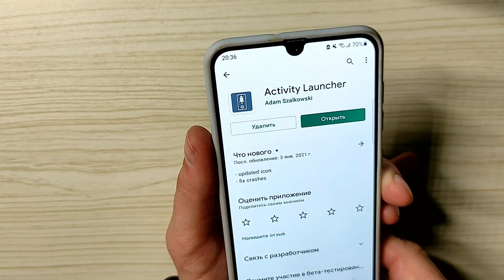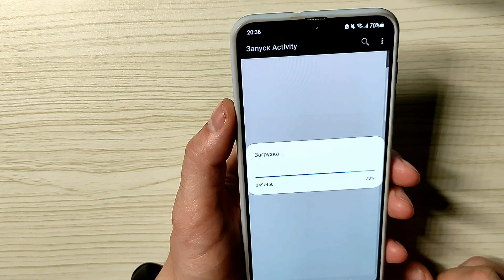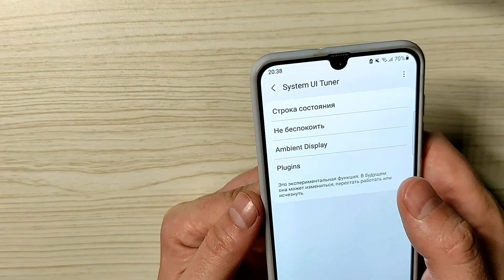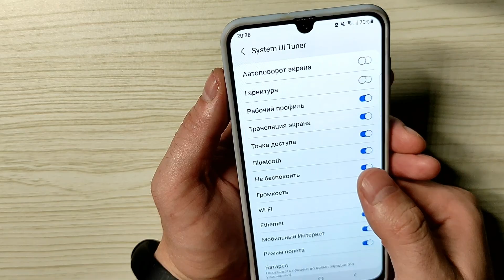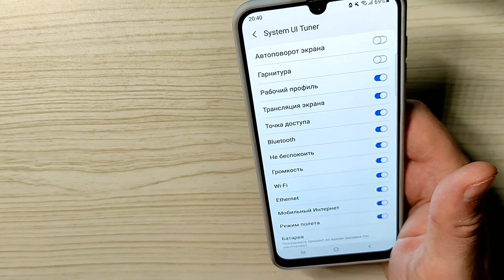Скрытая настройка ANDROID телефона ТЫ точно НЕ ЗНАЛ ❗ 💥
Друзья, в данном видео расскажу об одной очень скрытой настройке смартфона или телефона, которая появилась совсем недавно, и Вы точно не знали о ней к ней просто так не подобраться . Она позволяет провести уникальную кастомизацию телефона без сторонних приложений, рут прав и без ПК. Включается она через Activity Launcher

🔥Просьба поддержать видео лайком и комментариями на YouTube, это крайне важно для продвижения
⏩Сменил Регион MIUI На ИНДИЯ и ОФИГЕЛ! 😱
Об этой СЕКРЕТНОЙ настройке ты точно не знал. Включи ее быстрее и НАСТРОЙ телефон как тебе надо. Скрытая настройка ANDROID телефона ТЫ точно НЕ ЗНАЛ
ОТКЛЮЧИ эти настройки Смартфона и телефон ПЕРЕСТАНЕТ ТОРМОЗИТЬ  Разработчики Скрыли эту Функцию